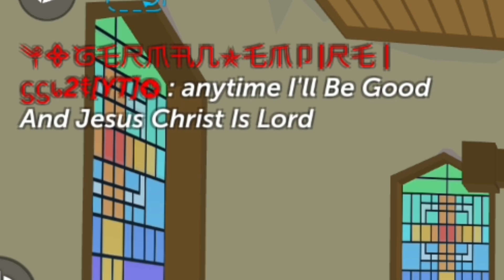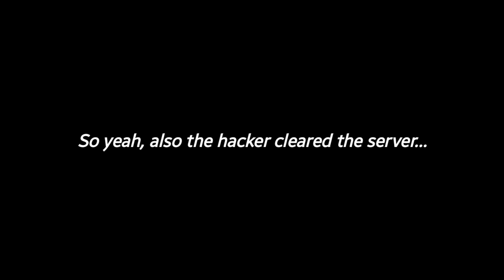Let's go religious today... (Chaotic?)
A chaotic religious day. In SSB²